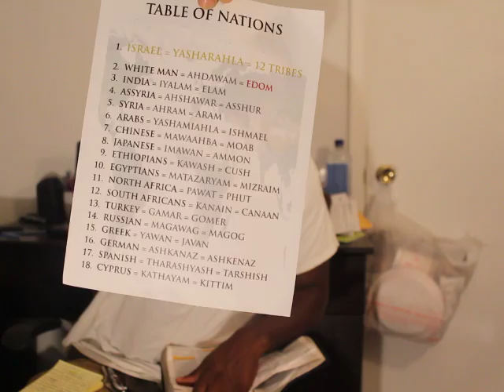Dissecting The 17 Nations Pt1 (GMSAssideansDMV)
In this lesson we will breakdown each of the nations judgment according to scripture to the best of our ability. The heathen nations have no part in salvation or the Kingdom.

Matt 18:20 For where two or three are gathered together in my name, there am I in the midst of them.